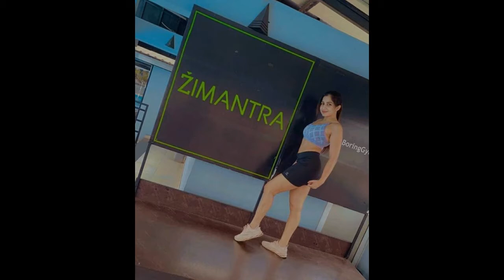Beauty of Dishney Rajapakshe | Dishney Umario Rajapakshe